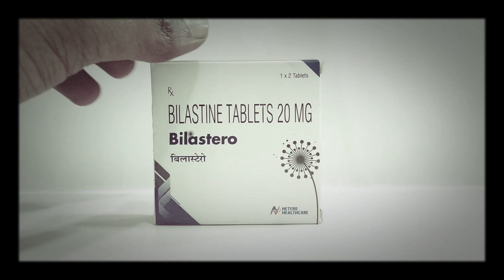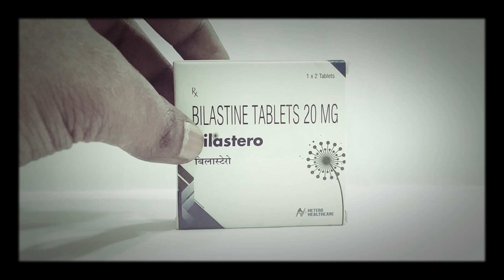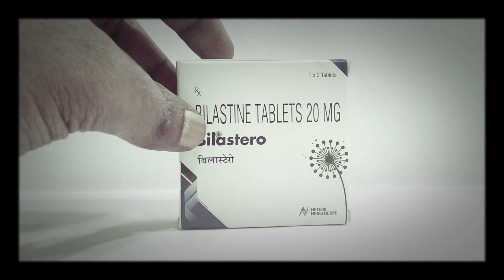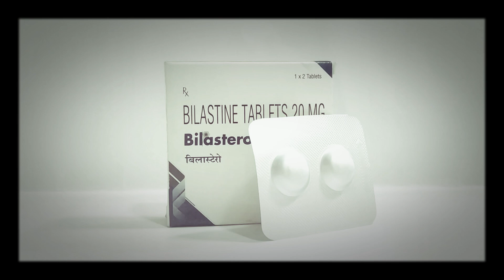Bilastine tablet for antiallergic condition used,side effects